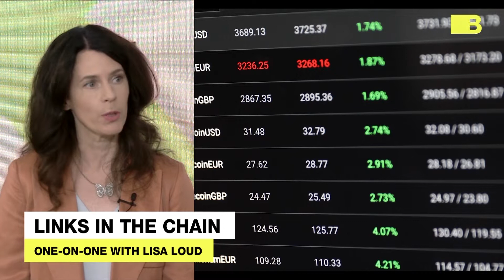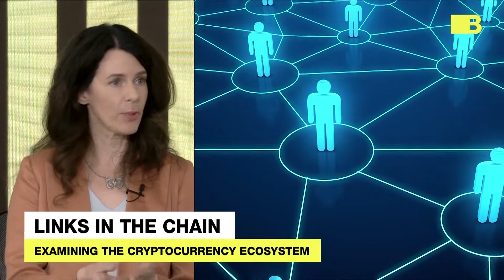Expert: Libra Will Fill A Void Central Banks Can't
Lisa Loud, COO of Lapsechain talks about Libra, moving away from central banks and how the crypto world will penetrate the mainstream system.